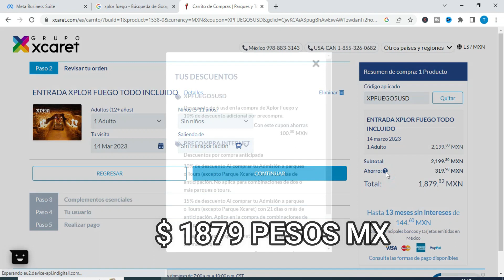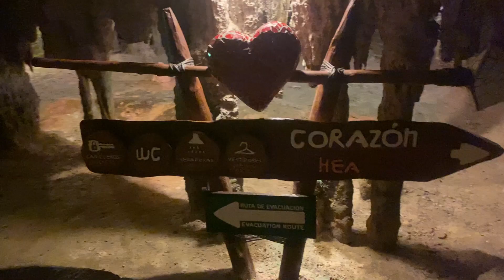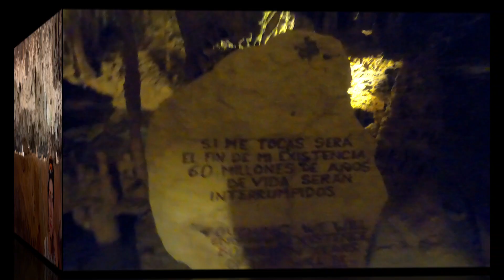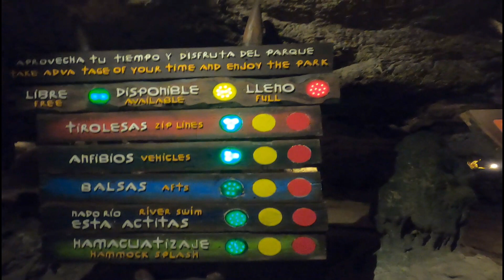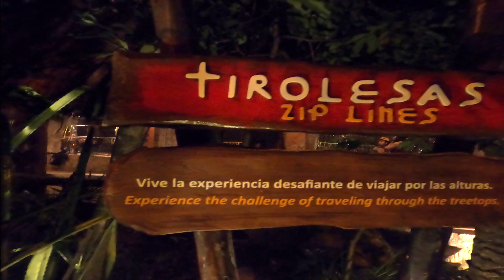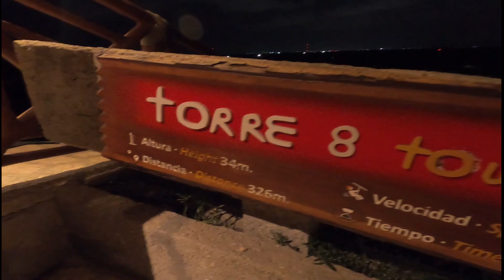🔥XPLOR FUEGO || Todo Incluido 😲 Realmente Vale la pena?? (Actualizado)🔴 Parque de Xcaret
✅Quieres ir a *XPLOR FUEGO* ?? En este video te contamos si realmente vale la pena?
✈️Te gustaría Ganar Dinero Mientras Viajas??

Te daremos Tips y recomendaciones para que pases una  noche llena de aventura y diversión.
Si vas a Cancún y Riviera maya no puedes perderte alguno de los parques que nos ofrece Grupo XCARET, en esta ocasión te traemos el parque XPLOR fuego.
Un parque que abre de cuando el sol se oculta, lleno de cuevas subterraneas, te daremos los precios actualizados y lo que debes de saber para cuando acudas a este parque.
Nos subiremos a las tirolesas mas altas de la Riviera Maya, manejaremos los carros todo terreno, nadaremos en los ríos subterraneos.